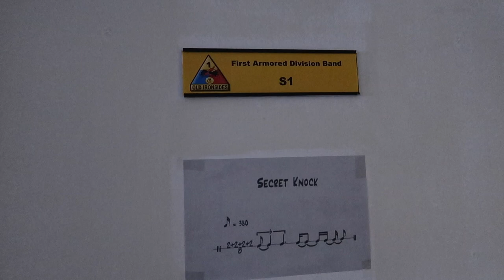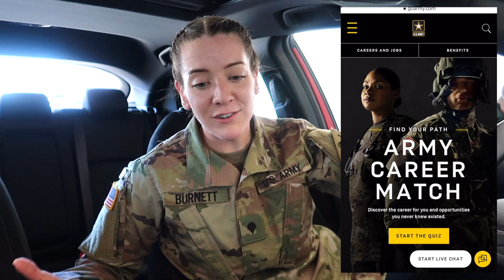A Day in the Life of an Enlisted Army Soldier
US Army Bands Musician Vlog - A day in the life of an Army soldier

Today, I'm taking you along with me for a day in the life of a US Army Musician. I teamed up with GoArmy on this video, they are on a mission to showcase the variety of jobs the Army has to offer. I personally think that my MOS, 42R, is a pretty awesome gig. Music has been an integral part of the US Military since the Revolutionary War.

○ My favorite Amazon activewear
○ Coffee Cup
○ Tiny Ice trays
○ My Army essentials

○ Wireless Keyboard